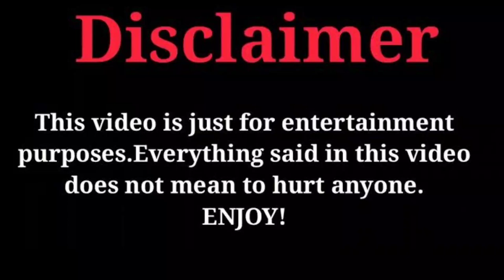Hande Ercel Vs Burak Celik (Married) Real Life Partners 2023